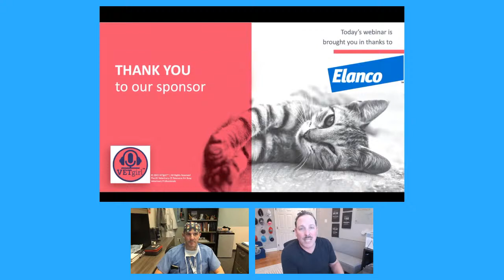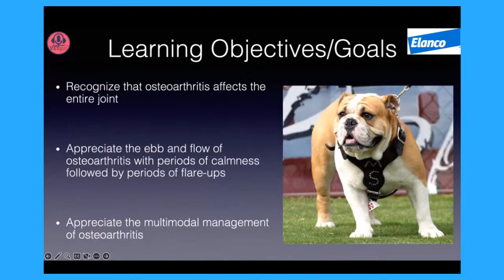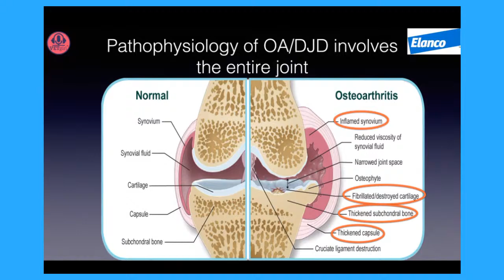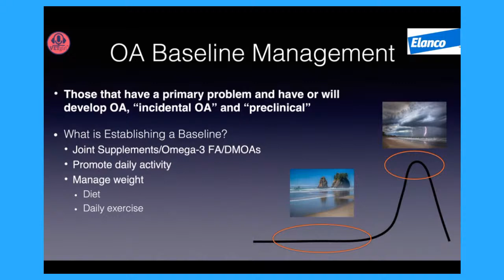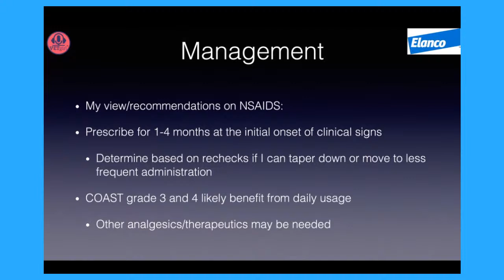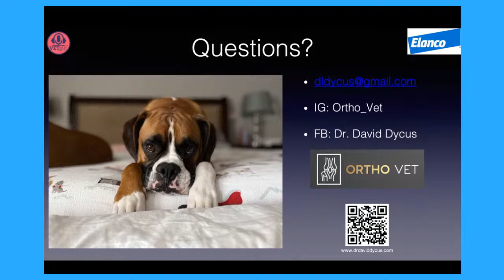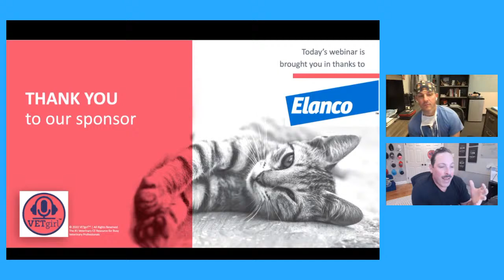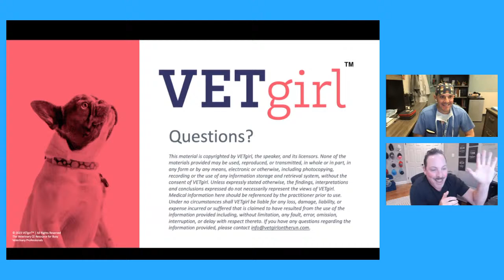February 28, 2024: YouTube LIVE: Updates to Osteoarthritis Management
Upping your pain management game! In this complimentary, 30-minute VETgirl – Elanco YouTube LIVE event, Dr. David Dycus, MS, CCRP, DACVS-SA reviews management of osteoarthritis (OA) in dogs. Effective management of OA requires development of a baseline treatment plan that is customized to the individual patient and includes a plan for managing flare-ups. Tune in for a systematic, evidence-based approach that you can implement in practice to improve the quality of life of your patients!